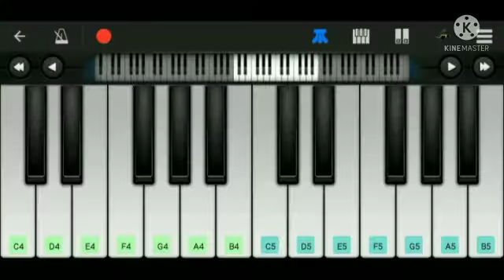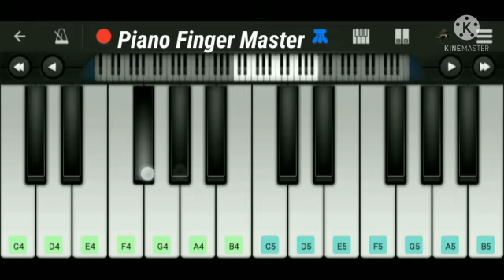Mujhe Pyaar Pyaar Hai Piano Tutorial || Arjun K, Yami G | Armaan M, Shreya G || Piano Finger Master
About This New Video-Hello guys, I am back with my another piano tutorial on mujhe pyaar pyaar hai song.